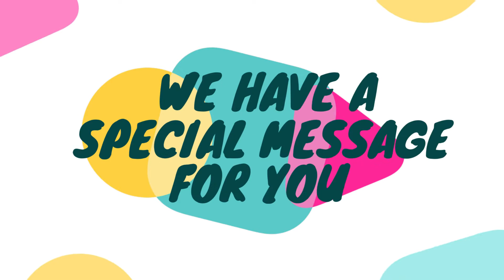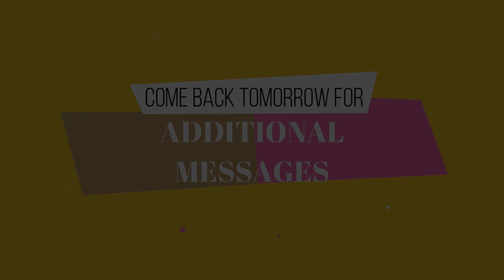Special Message Day 6